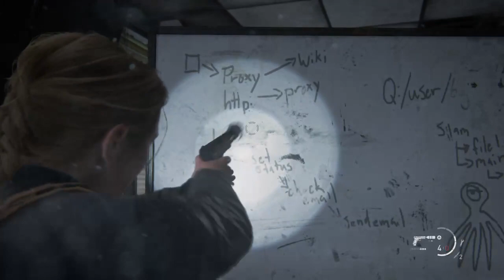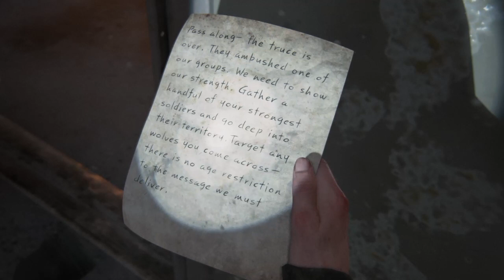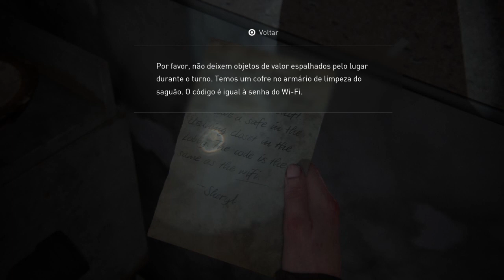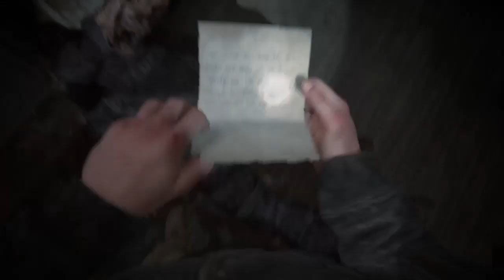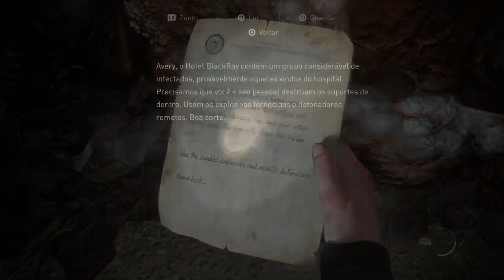TLOU2 - Sobrevivente - Parte 19 - Quarentena Gamer LIVE